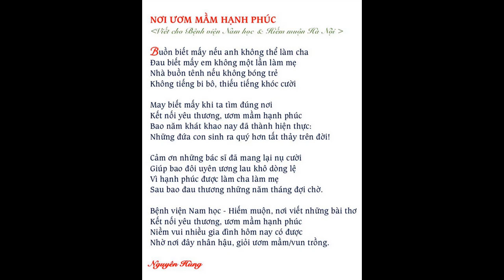BỆNH VIỆN ƯƠM MẦM HẠNH PHÚC - Nguyên Hùng & Huy Tập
Lời thơ: Nguyên Hùng
Nhạc: Huy Tập
Trình bày: Phương Nam
Clip sử dụng các hình ảnh từ trang FB Bệnh viện Nam học và Hiếm muộn Hà Nội